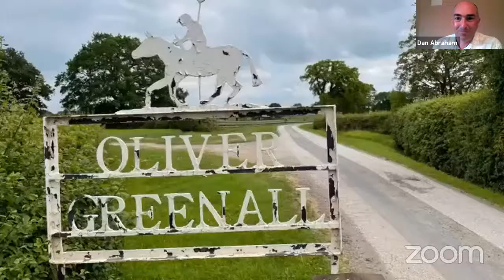Summer Foxtrot Forum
Recorded on 2nd August 2021